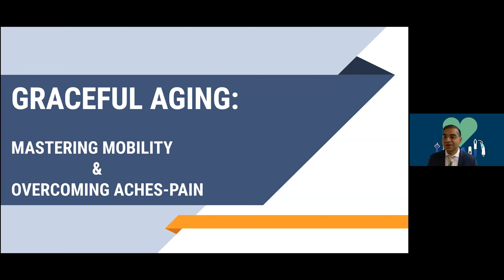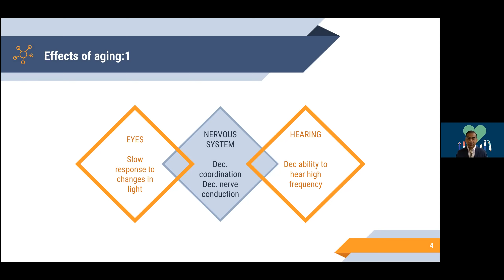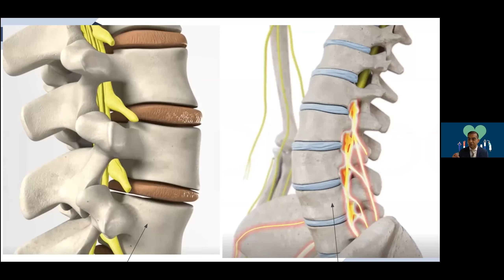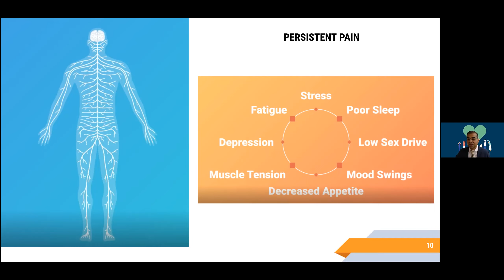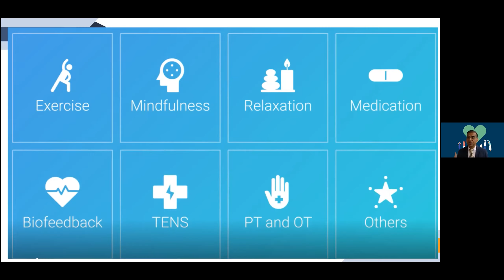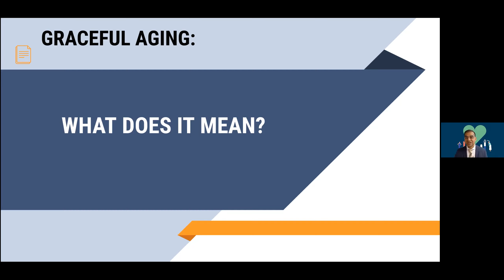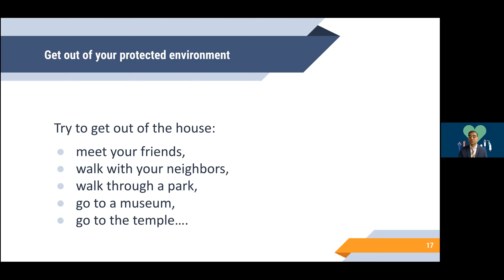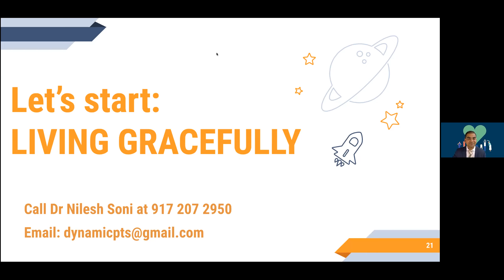IASCC OF NY : LECTURE BY DR.NILESH SONI ON GRACEFUL AGING